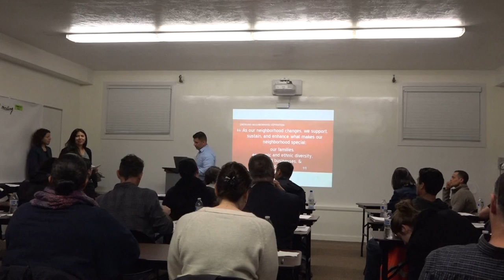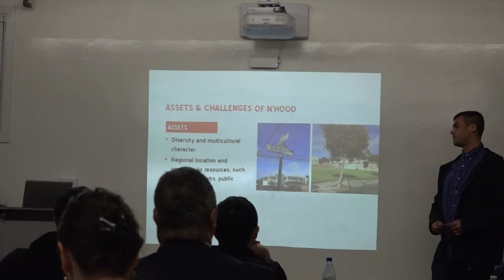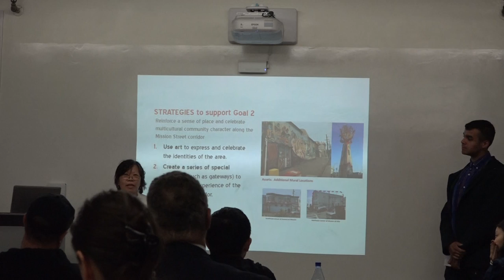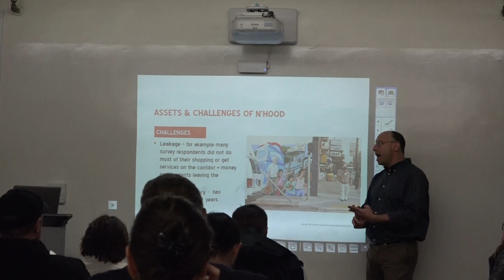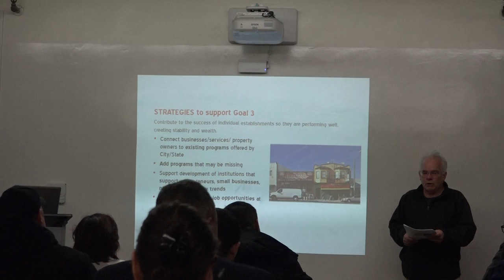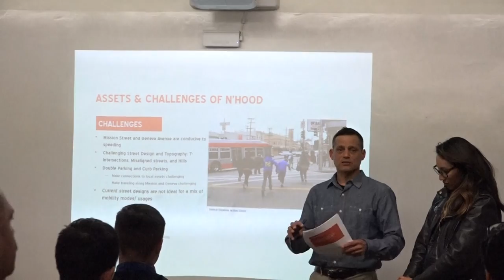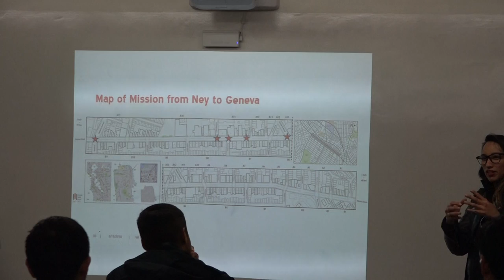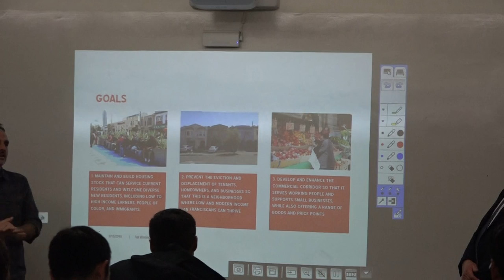Excelsior & Outer Mission Neighborhood Strategy Full Working Group Meeting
The full working group for the Excelsior & Outer Mission Neighborhood Strategy project met on Thursday, March 15, 2018. This is part 1 of the presentation.